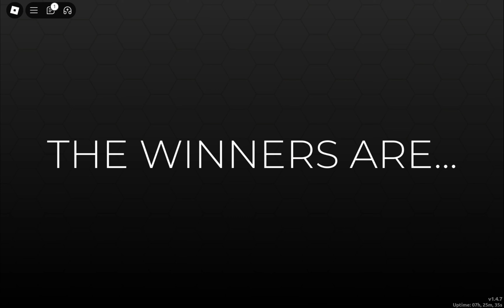DRESS TO IMPRESS RANDOM THEME RANDOM LOOK GAMEPLAY 131